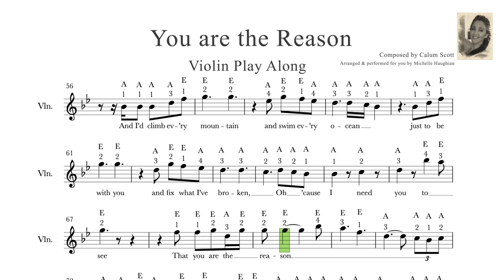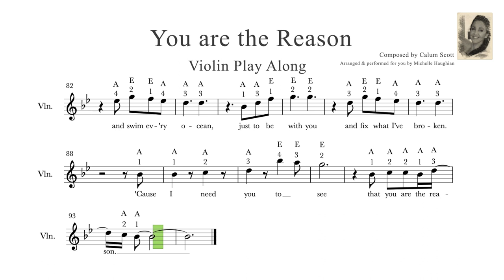🎻 You Are The Reason ~ LEARN how to play on the Violin 🎻 ~ (Violin Play Along + FREE Sheet Music.)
VIOLIN PLAY ALONG ~ My arrangement & performance of Calum Scott’s 'You are the Reason'.

Enjoy playing along. 🤗🎻

~ Play along with this video by following the scrolling sheet music or print out the part from the above link. ⬆️

Have fun! 🤗🎻

Michelle

Hi there,
Welcome to my Violin channel.  My name is Michelle Haughian & I'm a professional violinist from Ireland. ☘️ This is my official Violin channel, where I arrange and perform 'Violin Play Along' videos of songs and movie soundtracks.

🎻 What you'll learn in this video:

In this video you'll be able to access the scrolling sheet music + the FREE sheet music to download and print out of Calum Scott's song: 'You are the Reason' 🎶 which you can use to play along with when watching this video. Picking up your instrument and playing along with any music is absolutely fantastic, so go ahead and have fun practising. 🎻🤗

🎻I upload two new Violin Play Along videos every week on TUESDAYS & FRIDAYS at 9am, so go ahead and subscribe, hit the notification bell 👉🔔and find out what new music is being posted every week.  Get all the FREE sheet music, play along and have fun. 🎻🤗